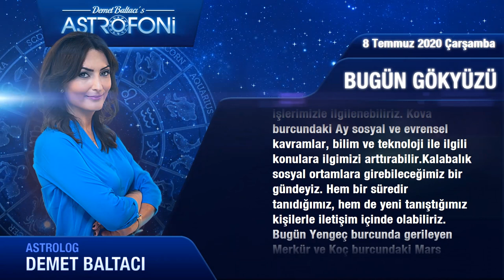Günlük Burç Yorumları 8 Temmuz Çarşamba (Astroloji)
Günlük Burç Yorumu 8 Temmuz  2020 Çarşamba (Tüm burçlar)
Bugün 8 Temmuz  2020 Çarşamba günlük burçlar ve astroloji yorumu (Günlük Burç Yorumu)